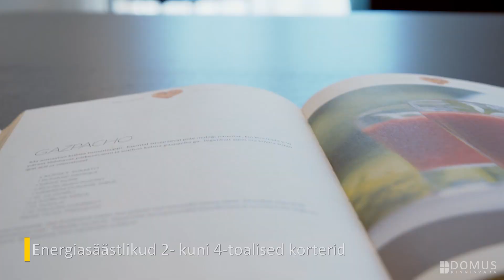Linnupargi parklinnak, Tartu - Sinu uus kodu looduse keskel! 🌾🌿🐦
Uus elurajoon piirneb ühelt poolt looduskaitsealaga ning seega tagab tulevastele elanikele esmalt privaatsuse ja teisalt suurepärased vaated rohelusele. Linnupargi nimi on inspireeritud Emajõe ääres paiknevast loodukaitsealast, mis on pesitsuspaigaks mitmetele looduskaitselistele lindudele. Samuti asub uue elurajooni läheduses Tartule tähtsate inimeste poolt istutatud tammepuude Tammik, mis on aastate jooksul kasvanud pargiks. Siit siis ka nimi Linnupargi Parklinnak.

Siin on valminud kodud, kus kvaliteet on tõeliselt hinnas ning Sinu perel on ruumi kasvada. Linnupargi korterite planeeringud on hoolikalt läbi mõeldud arvestades eelkõige optimaalset ruumikasutust ning mugavust. Kõrged laed ja maast laeni aknad loovad ideaalsed valgustingimused kõikidele korteritele igas ilmakaares.

Kõikidel Linnupargi kodudel on rõdud, ridamaja esimestel korrustel õhtupäikese poolsed terrassialad koos istutuskastidega. Tornmaja korteritel asuvad panipaigad esimesel korrusel, Ridamaja korteritel on kas korterisisene või -väline panipaik. Mugav parkimine korterelamu ees ja 6-korruselises Tornmajas on lift. Lisaks rajatakse jalgrattahoiumaja, ühine grilliala ning mänguväljak.

OLJANA KALLSON
Domus Kinnisvara / Konsultant

KRISTO KIVISALU
Domus Kinnisvara / Konsultant